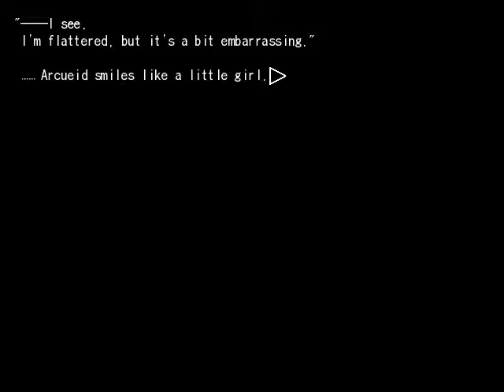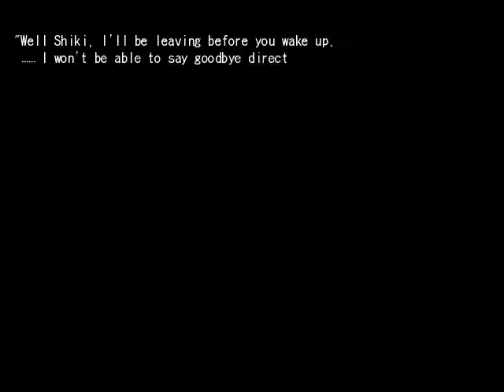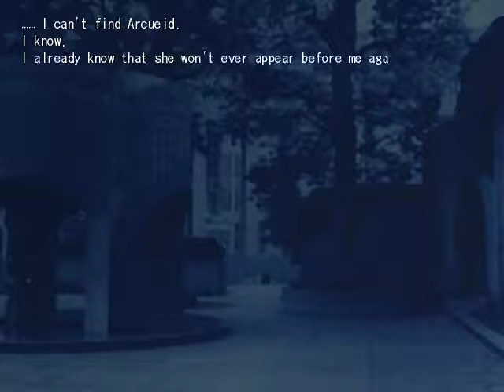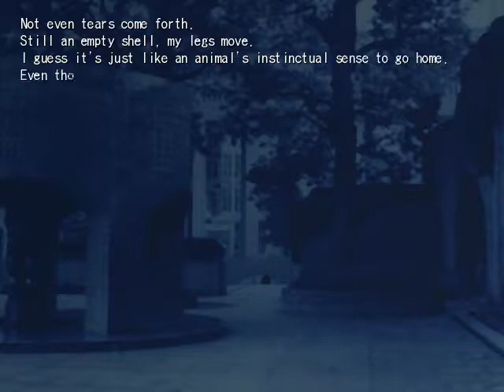Tsukihime - Arcueid - 10th Day - What if-Awakening